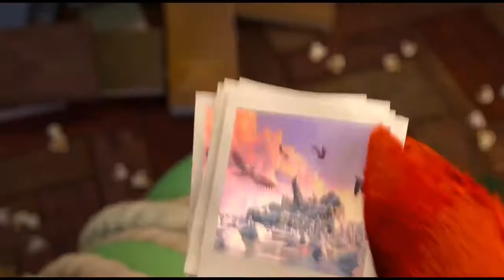Angry Birds 2: La película (2019)